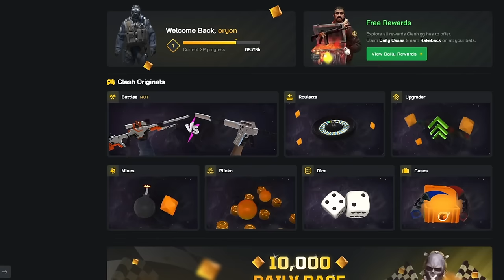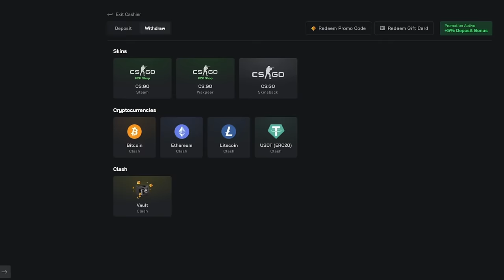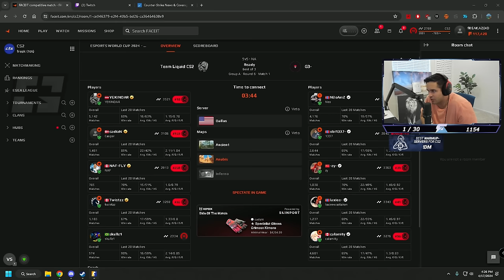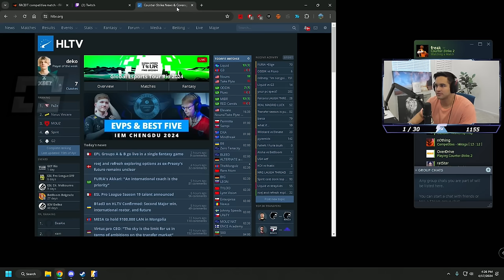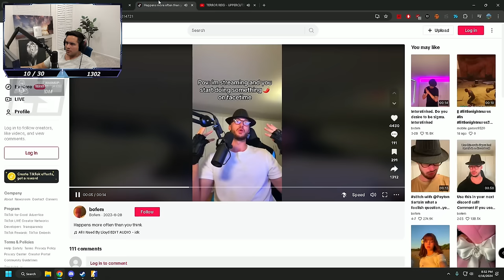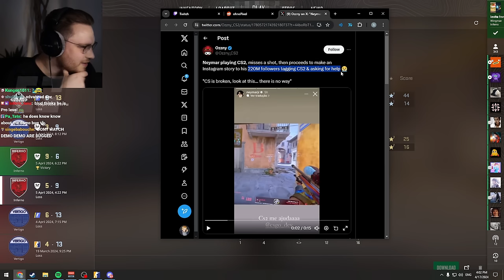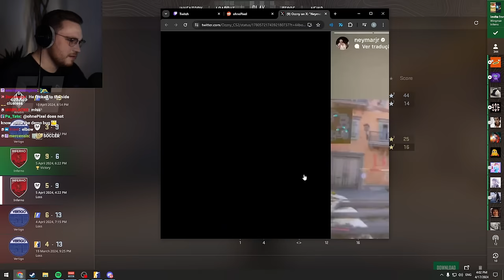NAVI -S1MPLE SECRET JUST GOT LEAKED..!? *NOT EVEN NEYMAR IS SAFE RIGHT NOW?!* CS2 Daily Twitch Clips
neymar getting cooked in todays highlights lol